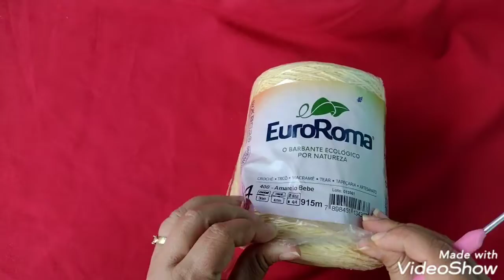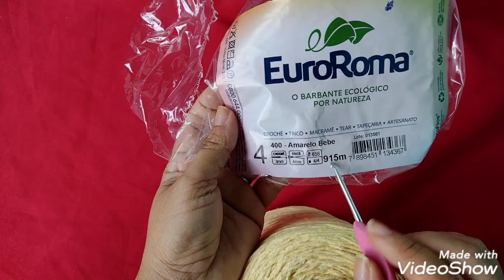Caminho de Mesa (gigante)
fiz um mega trilho de mesa com fio 4